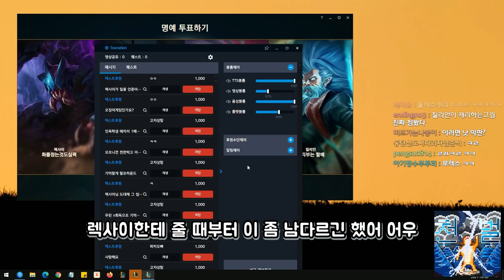서포터 테스트